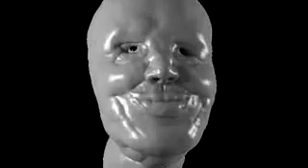Música da deep web